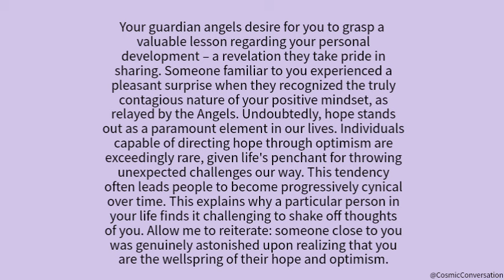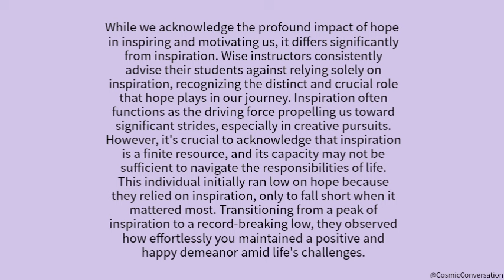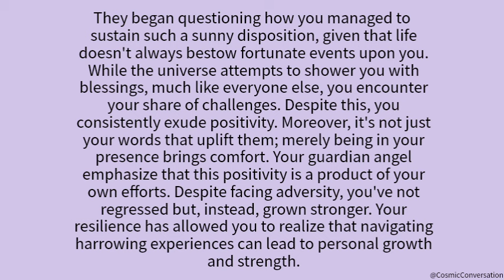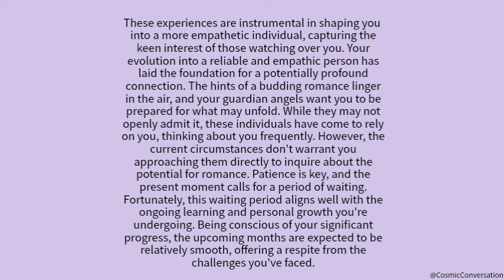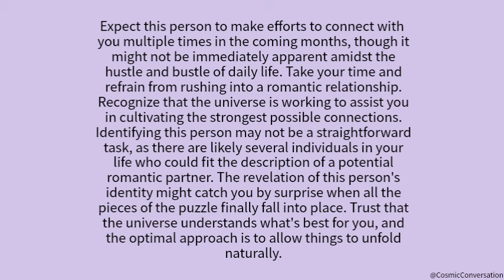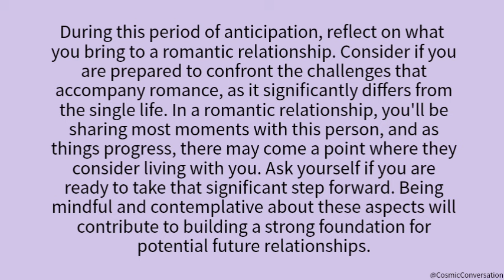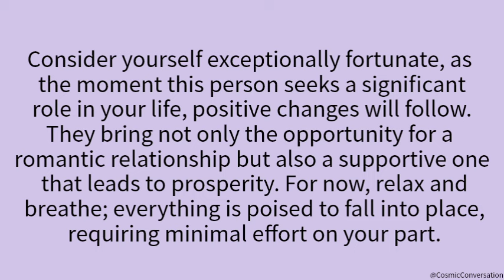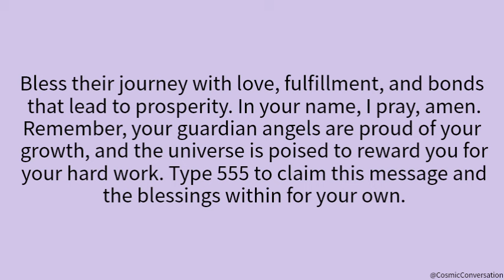💌Surprise swept over them as they came to the realization that you were the one who...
💌They were taken by surprise when they realized that it was you who💥channeled messages from your person